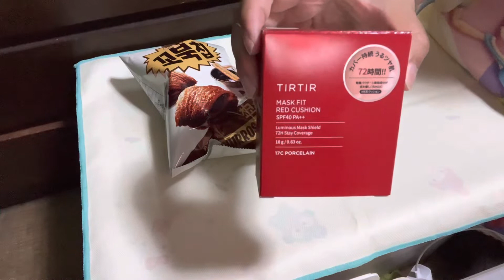プラザのお買い物紹介